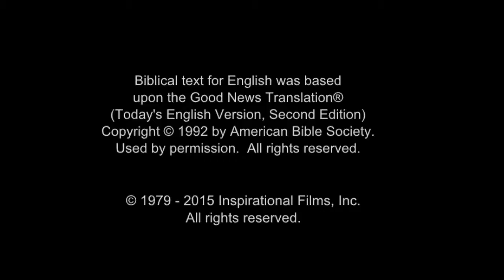Italian Good News! Confess Jesus As Lord! Believe In Jesus Resurrection! Surely Saved Forever!(14)